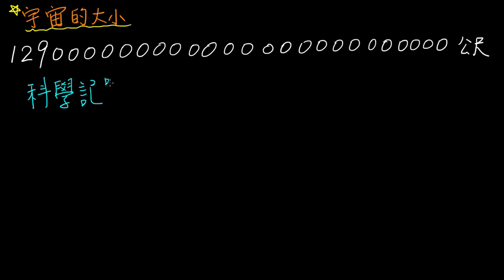3-5引言01＿log1.29等於多少